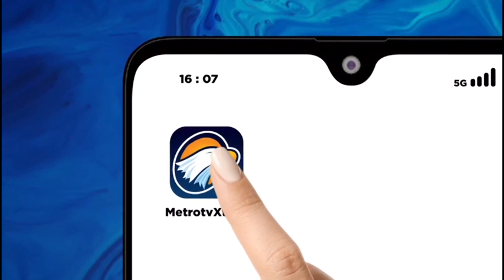Ribuan Demonstran Gelar Unjuk Rasa Anti-Pemerintah di Budapest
MetroTV,
Beberapa ribu demonstran berbaris di jalan utama di Budapest untuk menentang Perdana Menteri Hongaria Viktor Orban dan kebijakan pemerintahnya serta kelanjutan hubungan Hongaria dengan Rusia meskipun ada konflik Moskow dengan Ukraina.

Para pengunjuk rasa juga mengatakan kepemimpinan saat ini meremehkan guru di sekolah umum dan mengakibatkan kekurangan tenaga pendidik.